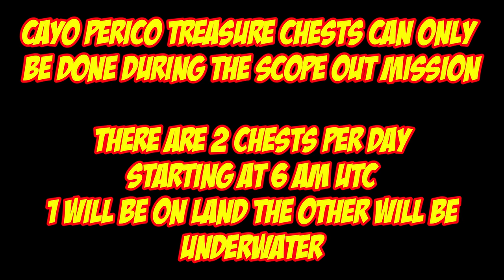Cayo Perico Treasure Chest Locations For Sept 25th 2023 | GTA 5 Online | The Cayo Perico Heist DLC